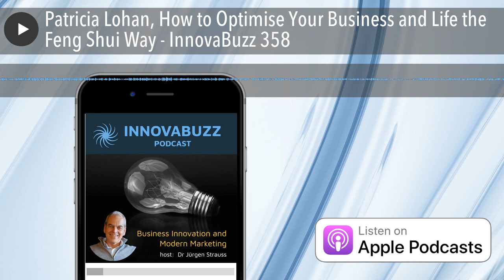Patricia Lohan, How to Optimise Your Business and Life the Feng Shui Way - InnovaBuzz 358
In this episode, I’m really excited to have as my guest, Patricia Lohan, the creator of Feng Shui Mastery and Author of The Happy Home: A Guide to Creating A Happy, Healthy, Wealthy Life. Patricia is a feng shui expert, a healer, and a passionate female entrepreneur who has shaped her dream life living in Bali with her husband.

Patricia has a gift at making feng shui simple and easy to understand and implement. She has helped thousands of people across the globe embrace feng shui and create lasting changes in their homes, lives, and businesses. She has seen firsthand the power of the mind, surroundings, and inner healing, clearing and aligning everything so it works holistically. She also hosts the Live Your Dream Awake Podcast.

In our discussion, Patricia talked to me about:

• Finding your passion through a journey of self-awareness
• Creating a positive environment in business
• Turning live training programs to online programs

The Podcasts